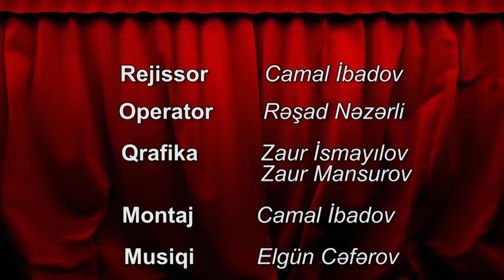Aslixan Noton Mehdi Sadiq ilə Deyir ki Talkshow Hər Dəqiqəsi Özəl Veriliş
Bəyənməyi unutmayın.
Abonə olunki gələn verlişləri qaçırmayasız
Ey dəyərli əhlibiz və izləyicilərimiz buda çoxdandı gözlədiyiniz Talkshow. Özünü bizdən sayan və videonu bəyənənlər like edib paylaşaq ki, gücümüzü bilək

Bizgroup production Talkshow komedi, əyləncə, fikirmikir, stand up ,yumor, maraqlı fikirlər hər şey bu videoda. Mehdi Sadiq Aslixan Noton Onlar Dəfn mərasimi batlle mc rap oldrap azrap aslixan xuliqan elina , noton dağıl ey dünya dağıl ehlibiz aslıxan